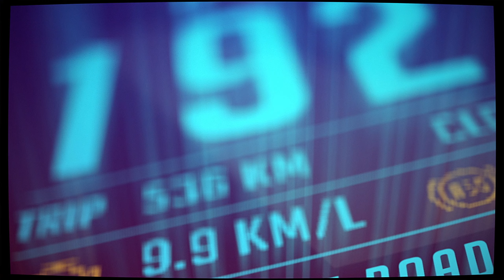GHOST Motion Poster | Dr. SHIVARAJKUMAR | SRINI | Arjun Janya | SANDESH PRODUCTIONS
Ghost is an upcoming Heist-Action-Thriller Kannada movie starring Dr.Shivarajkumar AnupamKher Jayaram PrashanthNarayan ArchanaJois Satyaprakash and more. The film is written and directed by SRINI and produced by SandeshNagaraj under the banner Sandeshproductions.
Producer : Sandesh N
Director: Srini
Dop: Mahen Simha
Art Director: Mohan B Kere
Editor: Deepu S Kumar
Co-Producer: Brunda Jairam, N Manjesh
Cashier: Prasad BN
Production Manager : Suresh
Dialogues: Prasanna VM & Maasti
Direction Team: Srinivas HV, Kiran Jinkal, Manju HG, Prajwal,Darshan, Niranjan
Costume: Shantaram
Pro Venkatesh
BA Raju & Team
Keyboard Programming: Sharan Rao
Rhythm Programming: Aneesh Solomon
Mixing & Mastering: Davin Selvam